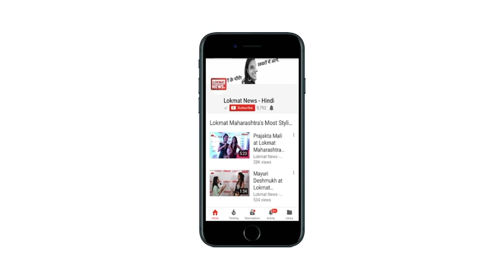Chandrashekhar Azad: माँ इंतजार करती रही और वो क्रांतिकारी वतन के लिए शहीद हो गया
एकबार चंद्रशेखर आजाद अपने कुछ क्रांतिकारी साथियों के साथ बैठे हुए थे। उनके मित्र मास्टर रुद्रनारायण ने ठिठोली करते हुए पूछा कि पंडित जी अगर आप अंग्रेज पुलिस के हत्थे गए तो क्या होगा? बैठक का माहौल गंभीर हो गया। थोड़ी देर सन्नाटा रहा। पंडित जी ने अपनी धोती से रिवॉल्वर निकाली और लहराते हुए कहा, 'जबतक तुम्हारे पंडित जी के पास ये पिस्तौल है ना तबतक किसी मां ने अपने लाडले को इतना खालिस दूध नहीं पिलाया जो आजाद को जिंदा पकड़ ले।' और ठहाका मारकर हंस पड़े